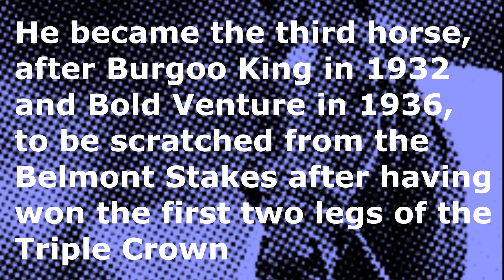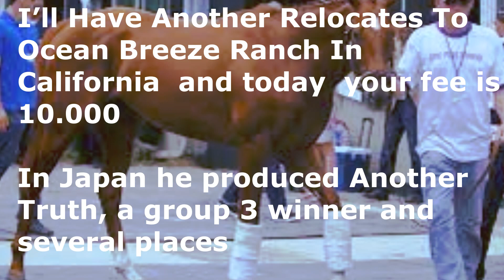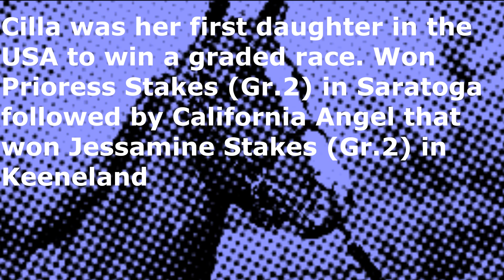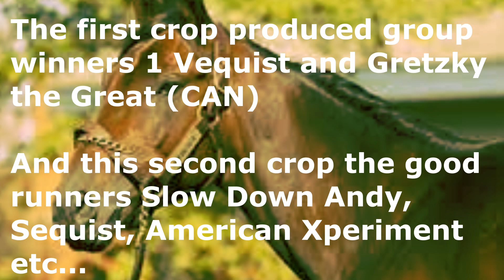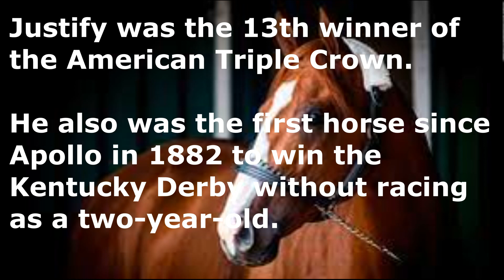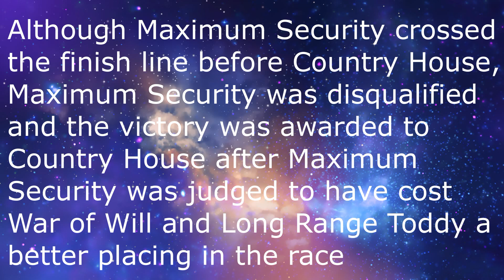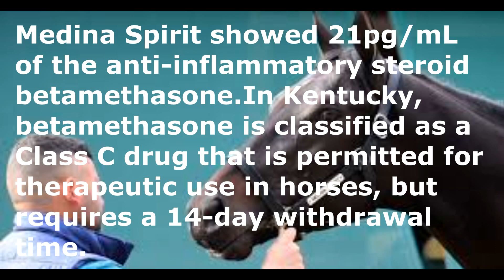What happened to the last 10 Kentucky Derby winners???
2012 I'll Have Another Mario Gutiérrez Doug O'Neill J. Paul Reddam 2:01.83
2013 Orb Joel Rosario C. McGaughey III Stuart S. Janney III & Phipps Stable 2:02.89
2014 California Chrome Víctor Espinoza Art Sherman Steve Coburn y Perry Martin 2:03.66
2015 American Pharoah † Víctor Espinoza Bob Baffert Ahmed Zayat 2:03.02
2016 Nyquist Mario Gutiérrez Doug O'Neill John Paul Reddam 2:01.31
2017 Always Dreaming John R. Velazquez Todd Pletcher MeB Racing 2:03.59
2018 Justify† Michael Smith Bob Baffert WinStar Farm 2:04.20
2019 Country House Flavien Prat Bill Mott J.V. Shields, Jr.; E. J. M. McFadden, Jr.; y LNJ Foxwoods 2:03.93
2020 Authentic John R. Velazquez Bob Baffert Spendthrift Farm LLC, MyRaceHorse Stable, Madaket Stables LLC y Starlight Racing 2:00.61
2021.      Medina Spirit (DSQ)
2021 Mandaloun Florent Geroux Brad Cox Juddmonte Farms